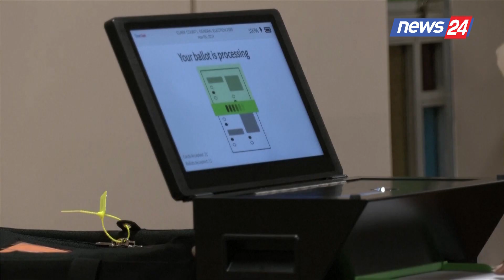Zgjedhjet në Amerikë, ja mënyra se si votohet në SHBA